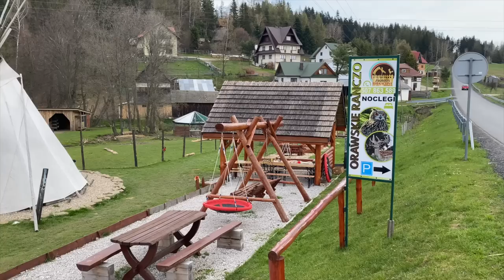ZNALEŹLIŚMY KOTKA! ZABIERAMY GO DO DOMU? CO ZA DZIEŃ!